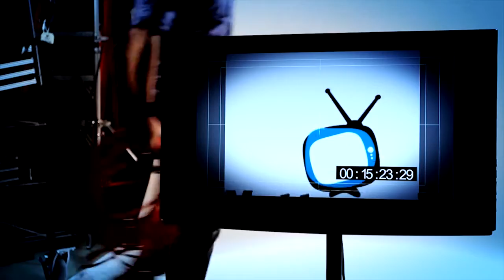Zauberwald 2015 - "Die Vogelbande vom Piepmatzweg"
Einer für alle, alle für einen“ – so lautet das Motto der Vogelbande mit ihrem Anführer Lexibald. Mit viel Mut, Frechheit und Verstand bestraften sie die tollpatschigen Riesen, die ihr Nest zerstörten.
Nun ist der Friede erneut in Gefahr. Diebe raubten den verzauberten Schatz des Hippoldmanndls und versteckten ihn an einem unbekannten Ort. Dadurch bringen sie nicht nur den Zauberwald, sondern ganz Tirol in Gefahr. Sollten die Übeltäter nicht bald gefasst werden und der Schatz an seinen Platz zurückkehren, ziehen Eis und Kälte hinunter in das Tal und alles erstarrt.
Nur die Vogelbande könnte helfen, aber die Piepmätze sind in alle Winde verstreut und nur schwer zu finden. Deshalb rufen die Bewohner der Bergwelten euch Menschenkinder um Hilfe. Ihr seid bekannt für eure Aufmerksamkeit, habt junge Augen und viel Verstand. Bitte findet die Vogelbande und helft ihnen die Diebe zu entlarven, bevor es zu spät ist!
Und vergesst nicht: „Einer für alle, alle für einen!“...